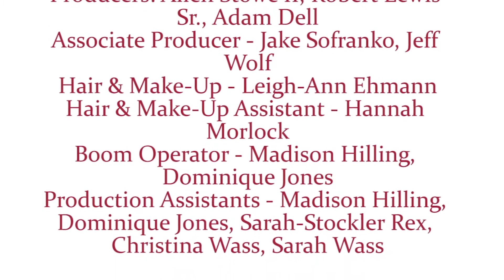TBD (2019) Short Film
Directed by Adam Dell
Starring: Tyler DeHaven, Jenna Jaworski, Allen Stowe II, Rob Lewis Senior, Ava Foster, Leslie Wass, Dan Hirn, Dan Rex, and Sean Anthony.